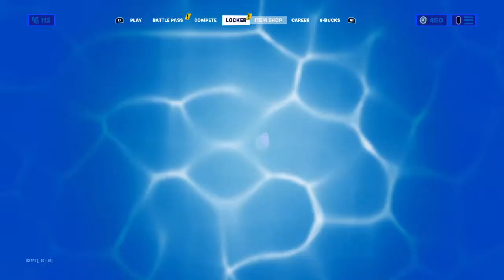4 of July challenge (i won)